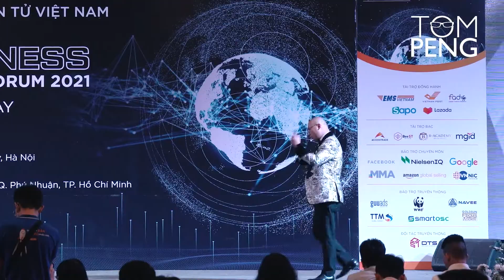Làm sao để nhận biết người nào THÀNH CÔNG hay THẤT BẠI? | How to tell if someone is winner or loser?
Một mẹo giao tiếp thường ngày này sẽ giúp bạn biết được người nào có tố chất để đạt được thành công trong cuộc sống và người nào có thể sẽ thất bại trong việc họ làm.

Tiên đoán tương lai là có thật, liệu bạn có tin?! Trong video ngày hôm nay, Tom sẽ chỉ bạn một cách để nhận diện người thành đạt và kẻ thất bại trong tương lai qua cách họ nói chuyện, tương tác với người khác. Tất nhiên thành công được làm từ nhiều yếu tố khác nhau, nhưng trong đó tư duy và tinh thần phục vụ là 2 yếu tố chiếm phần lớn nhất - và cách một người đối đáp, trả lời người khác sẽ quyết định điều đó.